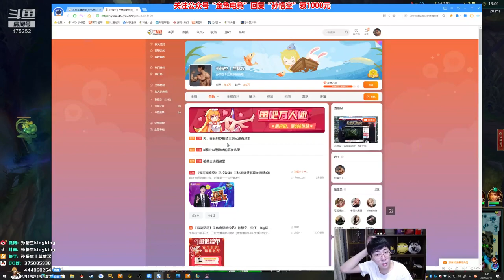【猴哥】蘭林漢悟空：悟空VS鄂爾 國服 上野一看就是兩個陰險之人（20210214P5）